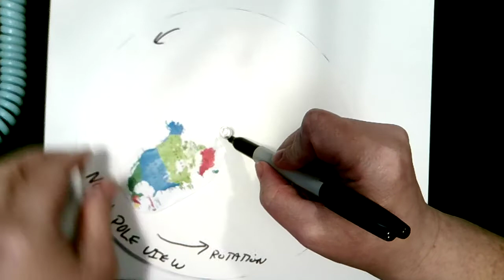Coriolis Effect Drawing